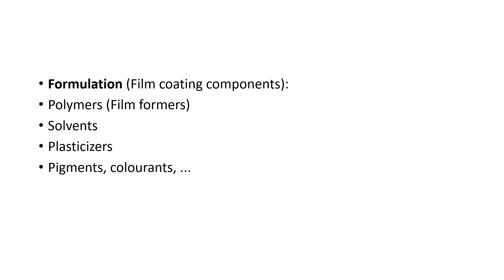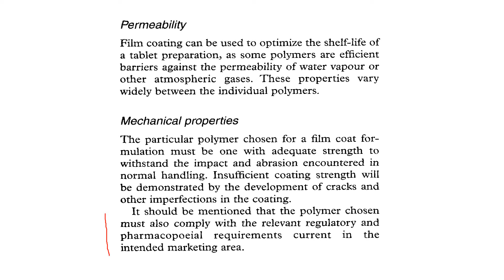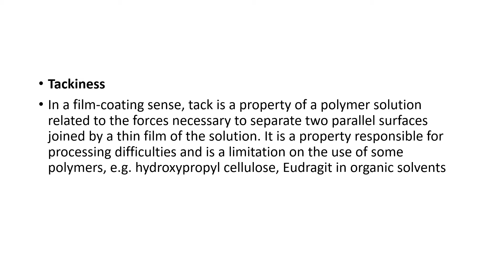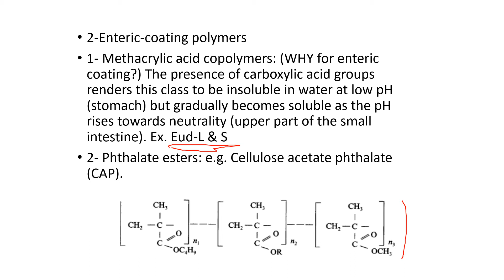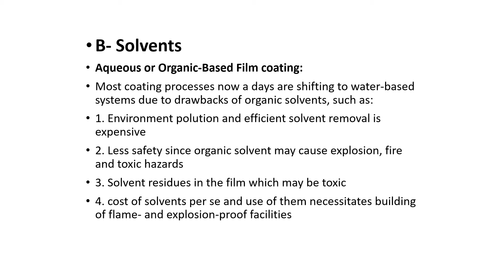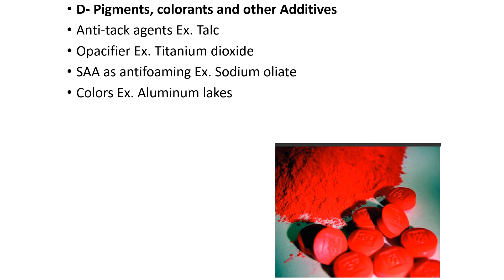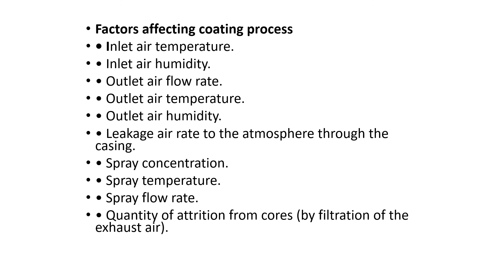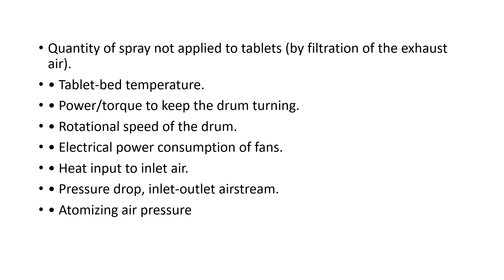Tablet Coating PPt lect 3